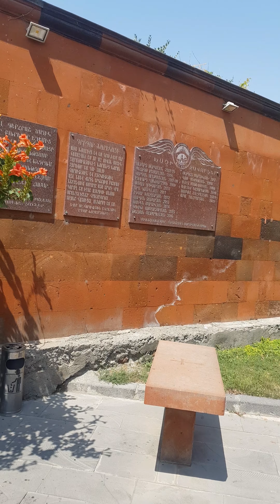Surb Harutyun Ekexeci